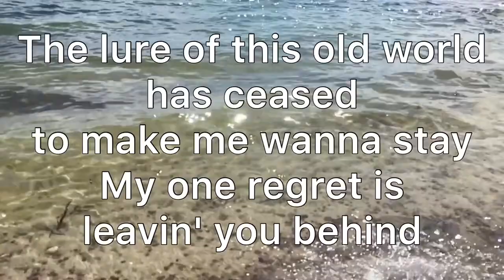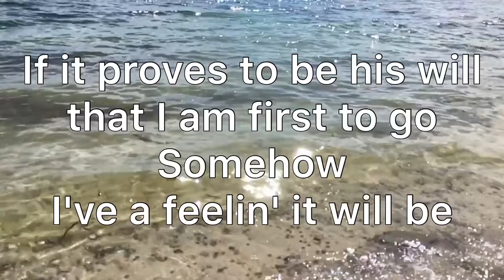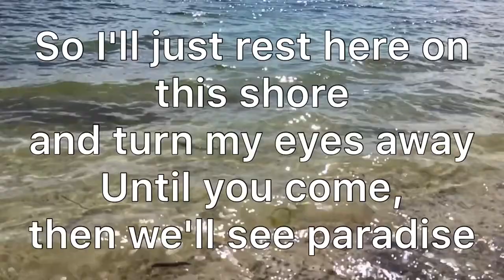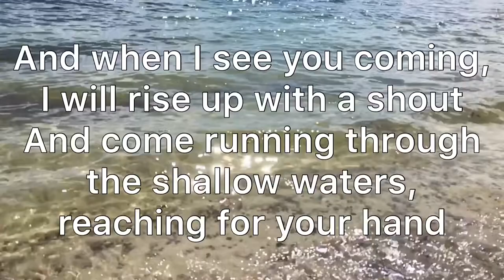Far side banks of Jordan. Michael Harcus and band (lyrics)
This version by Michael Harcus and Band
Island Image Records

I don’t own the music, put together for lockdown church service.

Copyright
Warner/Chappell